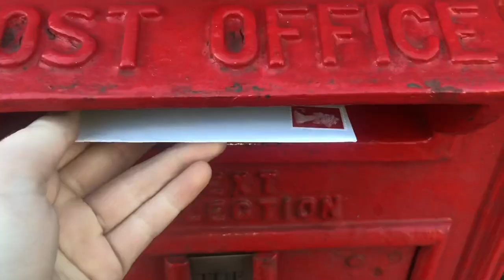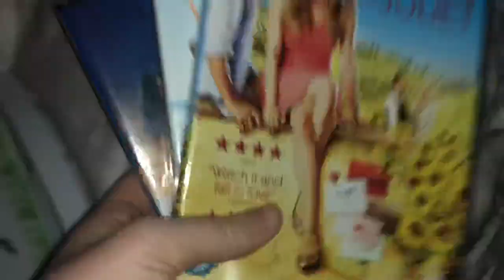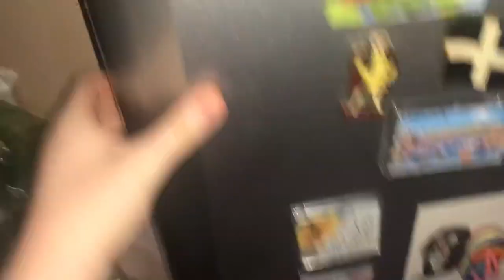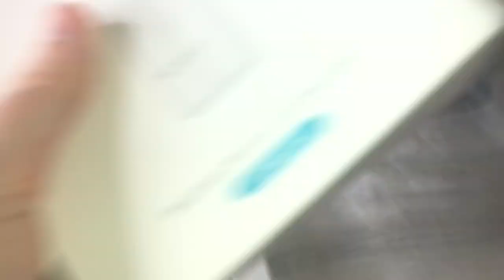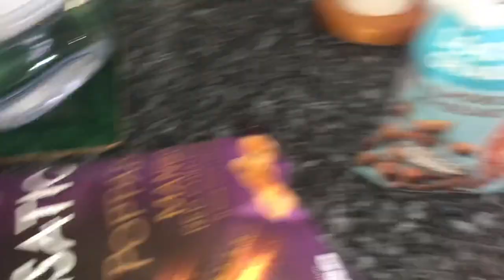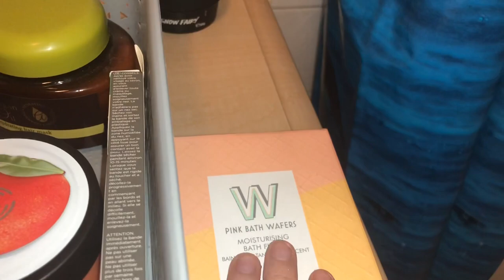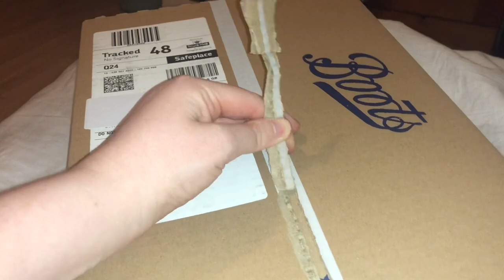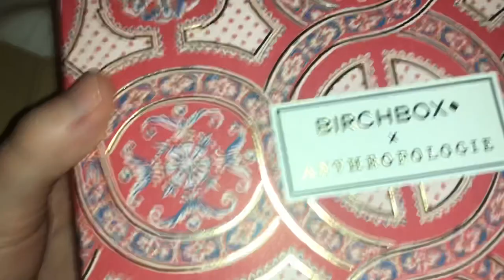FIRST DAY! and AIRBUD UNBOXING/REVIEW😱🤔